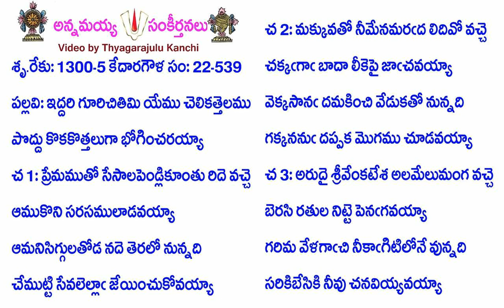Book22-Song539-10884-ఇద్దరి గూరిచితిమి యేము చెలికత్తెలము-iddari gūricitimi yēmu celikattelamu